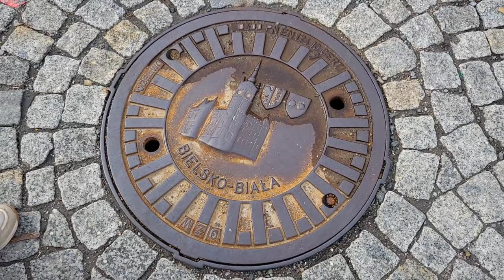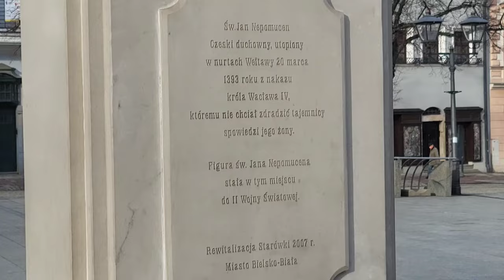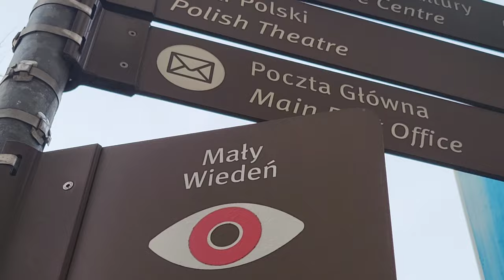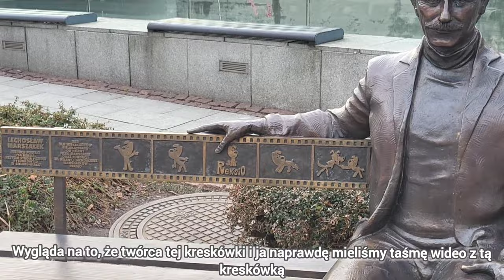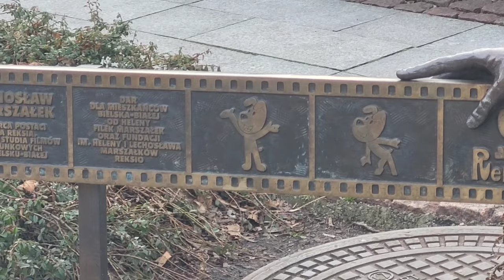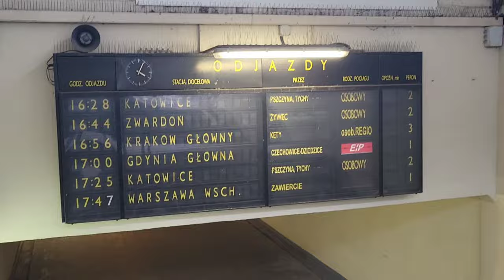LEAVING OUR HEARTS IN BIELSKO-BIAŁA, POLAND - To miejsce w Polsce skradło jej serce!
Tego wyjątkowego dnia zabrałam moją przyjaciółkę na wycieczkę pociągiem. Poprosiła mnie, żebym gdzieś pojechała, ponieważ nie robiła tego od tak dawna. Od razu wiedziałam, gdzie ją zabrać. Bielsko-Biała... niesamowite miasto 2,5 godziny od Krakowa. To taki ukryty klejnot w Polsce. Miasto jest takie piękne. I to takie fajne miasto do zwiedzania. Moja przyjaciółka zakochała się. Zostawiła tu swoje serce i nie może się doczekać powrotu. Znowu kolejna udana historia dzielenia się Polską

On this very special day I took my friend on a train trip. She asked me to go somewhere because she had not done this for so long. Immediately I knew where to take her. Bielsko-Biała... an amazing city 2,5 hours from Kraków. It's such a hidden gem in Poland. The city is so beautiful. And it's such a fun city to explore. My friend fell in love. She left her heart here and can't wait to go back. Again another successful story of sharing Poland ♥️🇵🇱